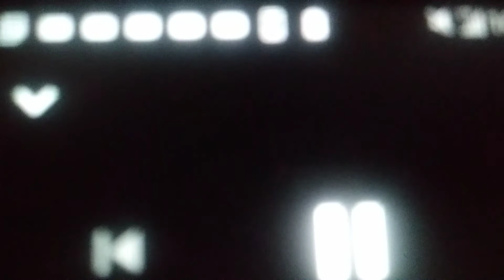Gervonta davis will lose it all soon